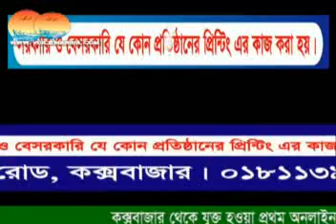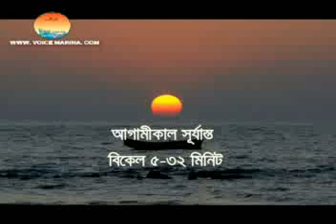ভয়েস ম্যারিনা আঞ্চলিক ভাষার খবর সংবাদ ১৬-০১-২০১৪